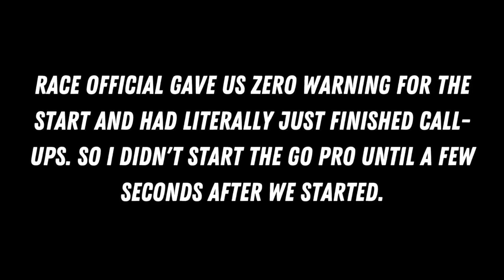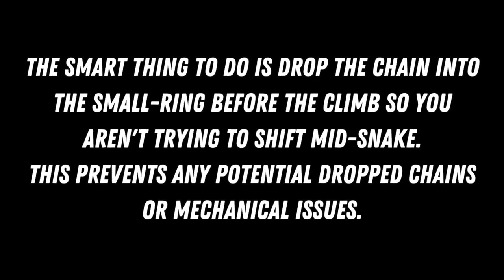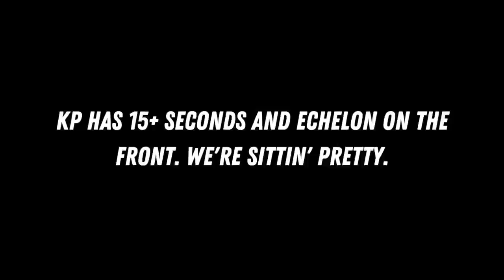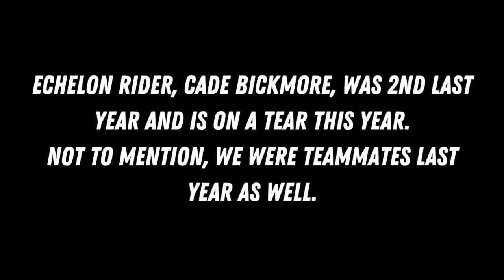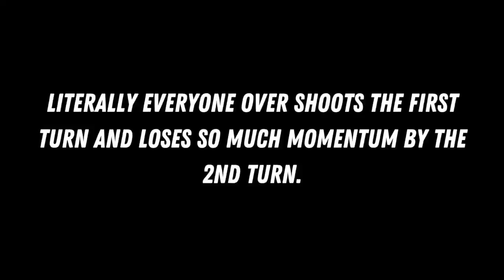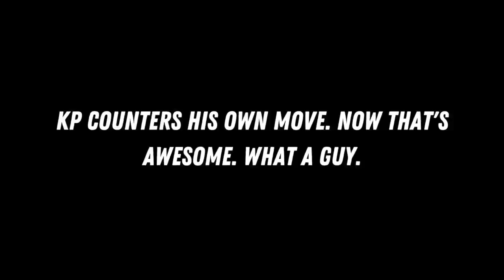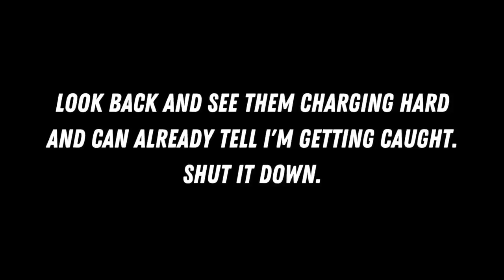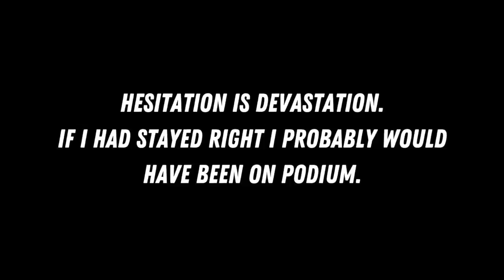The Coolest Crit in the World? | Snake Alley Pro Men's Crit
Not gonna lie, I really like the Snake Alley Crit and really wanted to defend my title from 2022. Guess you'll have to watch the video to see how it went. This is a famous crit that takes place up the "crookedest road in America" in Burlington, Iowa.

Thanks to Conor White (@c0norwhite) and Blake Swanson (@blakeswans.photo) for helping with the photo and video content!